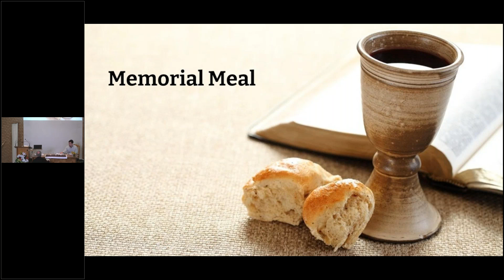Sunday Exhortations| Perspective by Jorge